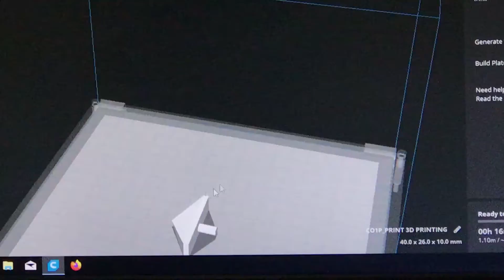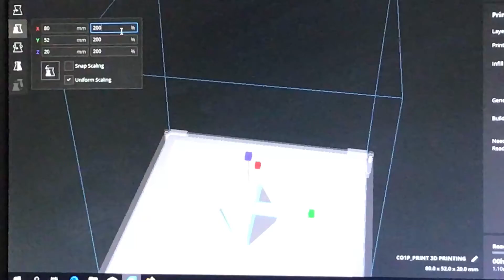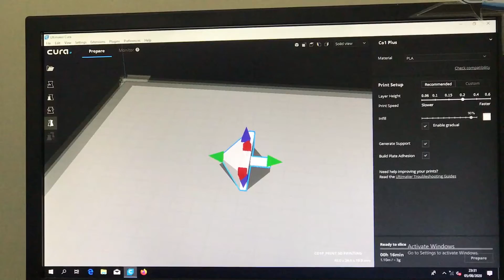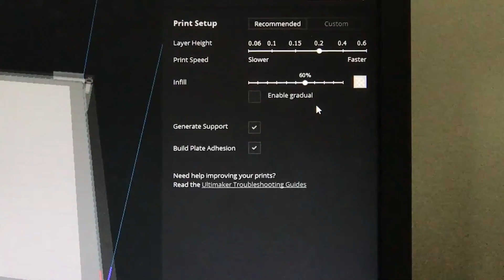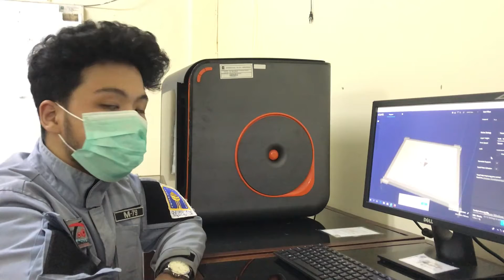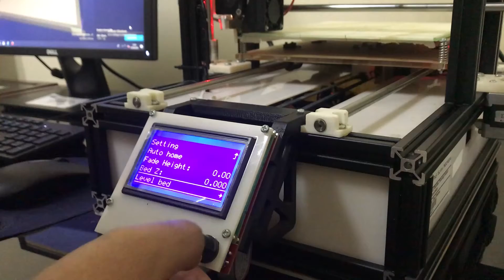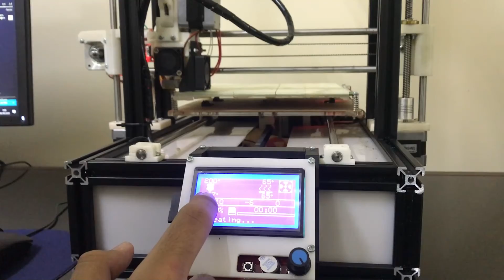Tutorial Mesin 3D Printer